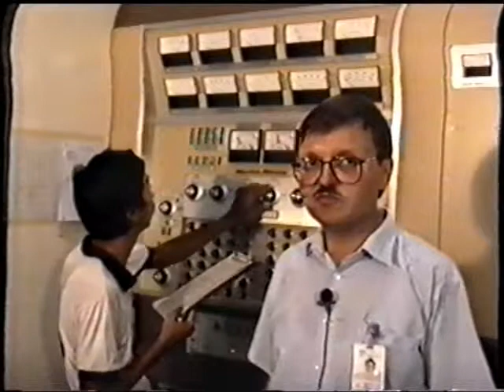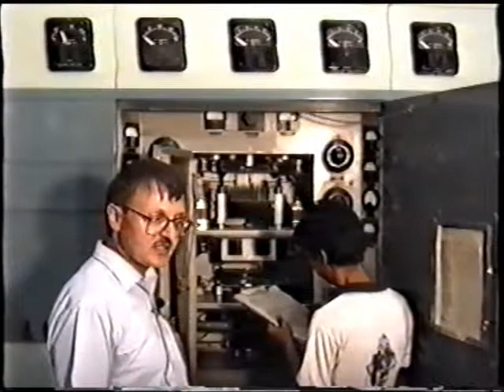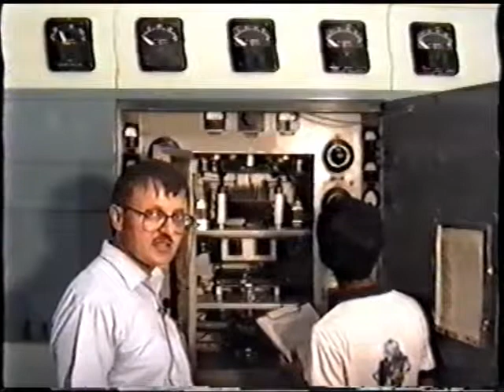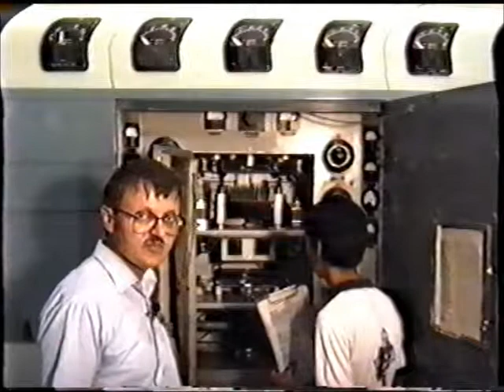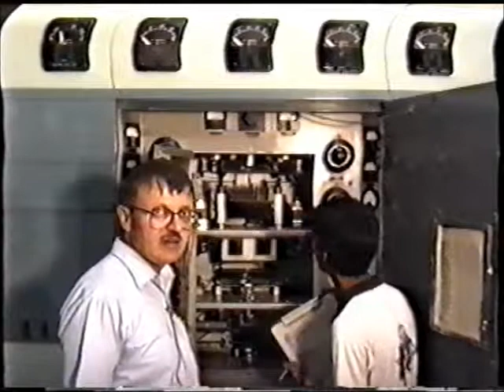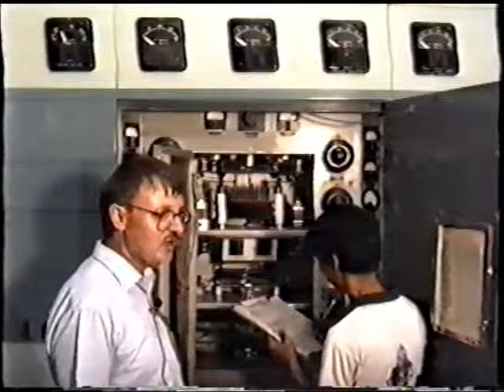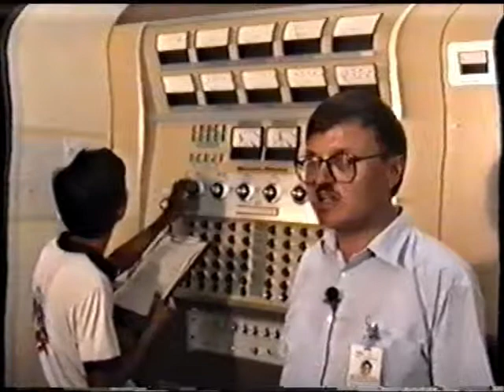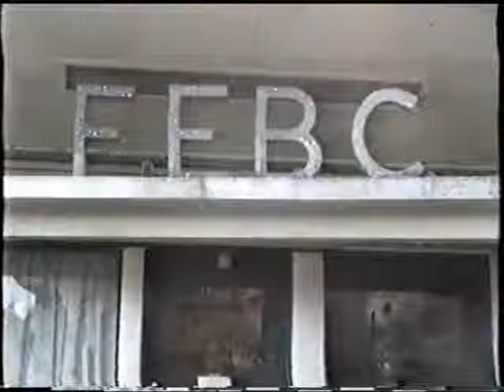FEBC - Far East Broadcasting Company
Jens Chr. Seeberg, som blev udsendt i 1991 af DMS og Dansk Santalmission til radiostationen FEBC, Manila, Filippinerne, fortæller om radiotransmission. Transmissionen foregår via kortbølgeradiocentralen, hvorfra de mange programmer, bl.a. "Good Morning Indie", udsendes.